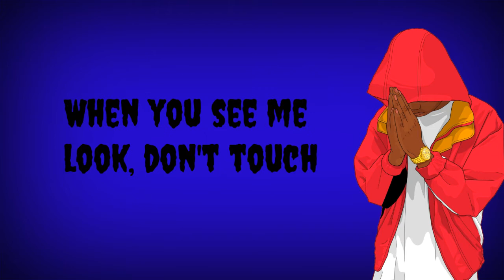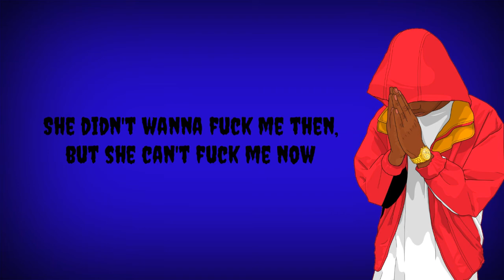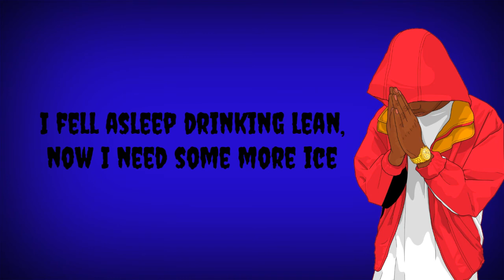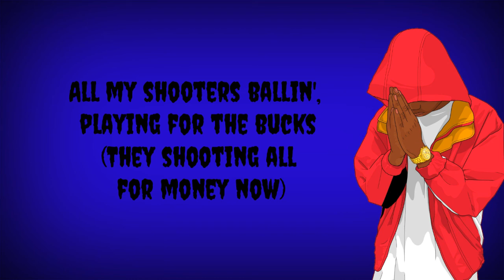Nav "Up" Lyrics